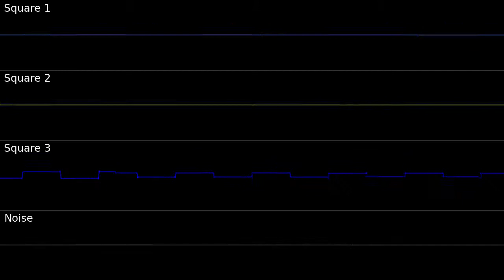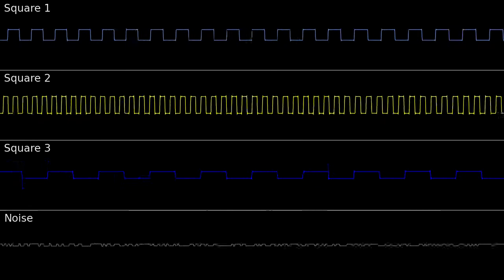Custom Cover: Flash Man - Mega Man 2 (SN76489)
Detective Flash Man is on the case!